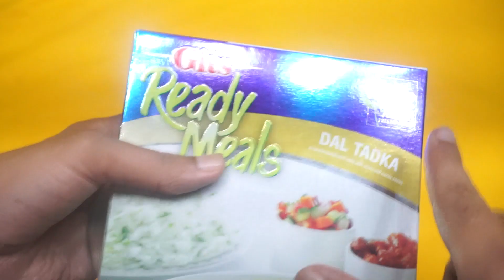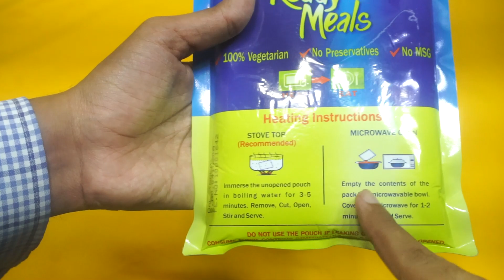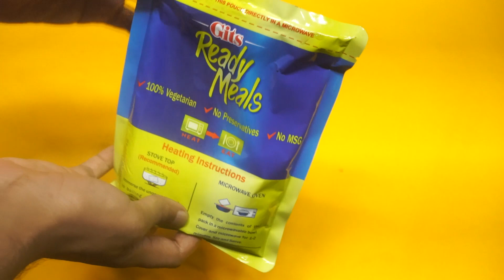Gits Ready Meals - Dal Tadka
Dal Tadka is a preparation of Bengal gram, red gram and soft lentils cooked with fresh herbs sun dried spices and butter for a smooth texture finish. Blended in onion, tomato and tempered with a sprinkling of green chillies, coriander leaves, cumin seeds.